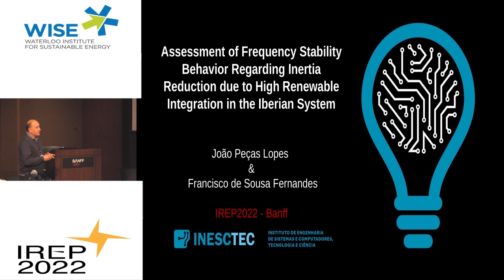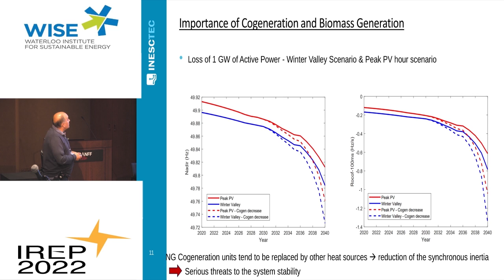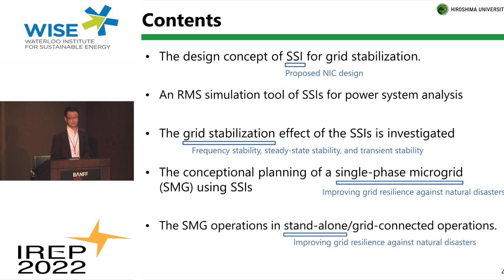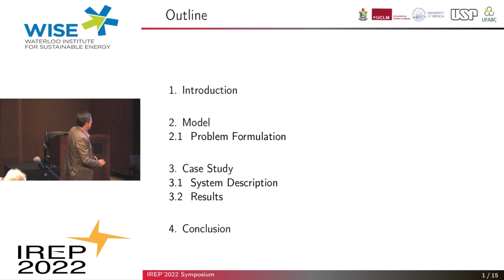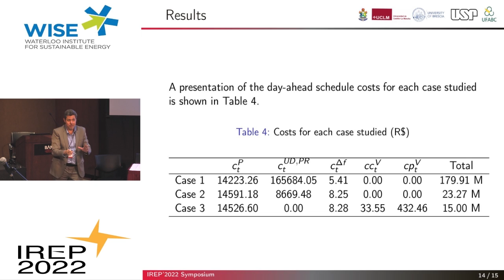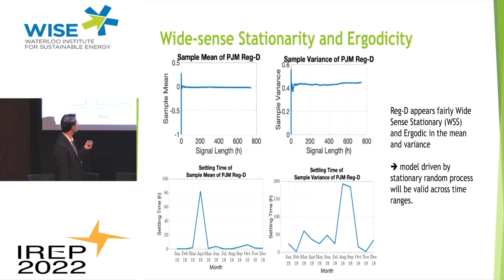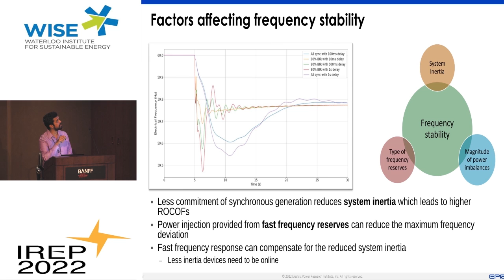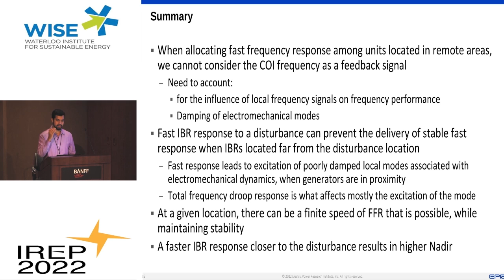Wednesday July 27 [Day 3] Session 6 - Power System Dynamics I